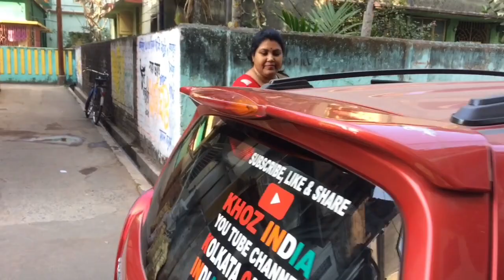পাশে থাকলে ভালো লাগবে Vlog 39